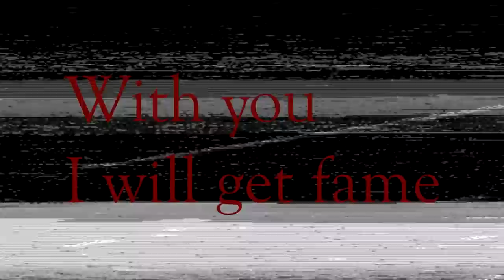CRISTALI TRACES - ORIGIN (The mini-movie)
After all of these comments who said   (I WANT THE MOVIE, THE MOVIE PLZ I WILL GIVE YOU MONEY) (I wait the money now  =3)

And yes I know it's a mini-movie but it's too hard to make a long story, you can continue the story if you want ^w^